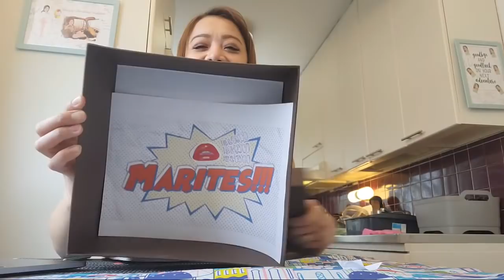ANNIVERSARY LIVE | Thai-Finnish Pero Pusong Pinay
Vlog Camera I Used:
Huawei Mobile - Nova 3 Model
Editing Applications:
PicsArt
Phonto
Invideo
Imovie
Power Director

Address in Finland:
Julie Belleza
Korsontie 18E, 39
01450, Vantaa
Finland